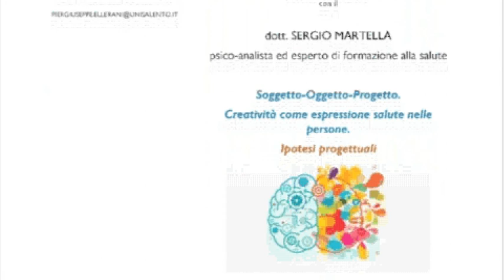SOGGETTO-OGGETTO-PROGETTO, 2 parte, CREATIVITÀ: ESPRESSIONE SALUTE NELLE PERSONE di Sergio Martella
Seminario di educazione alla salute.
IL SOGGETTO, L'OGGETTO, IL PROGETTO
II parte
L'IMPORTANZA DELLA CREATIVITÀ NELLO SVILUPPO DEL BENESSERE
Mercoledì 7 novembre 2018 - ore 9,00 - 11,00
Aula 4 - edificio 6 Studiumm 2000 - Via di Valesio, Lecce